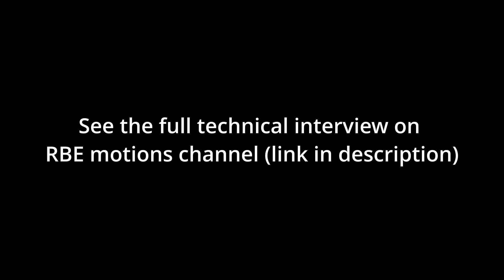Tech Talk | Mach One's Suspension System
The Radium Performance: Mach One is the worlds first electric skateboard to feature a motorcycle inspired swing arm suspension system.

The Mach One's extremely compact and simple suspension design allows vibration and impacts to be absorbed without soaking up steering inputs from the rider which is a big drawback with other independent suspension systems.